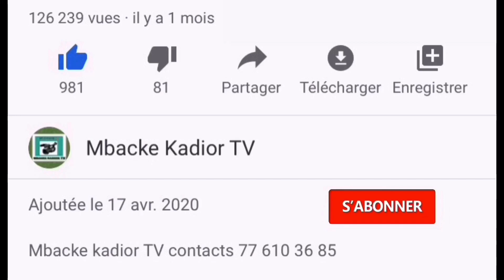Urgent Déclaration de famille du petit fils du Serigne Mountakha tabassé par les policiers de Touba